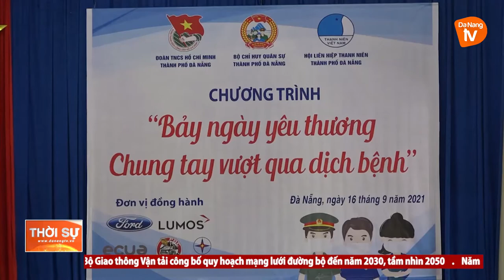Ý NGHĨA CHƯƠNG TRÌNH “BẢY NGÀY YÊU THƯƠNG - CHUNG TAY VƯỢT QUA DỊCH BỆNH”